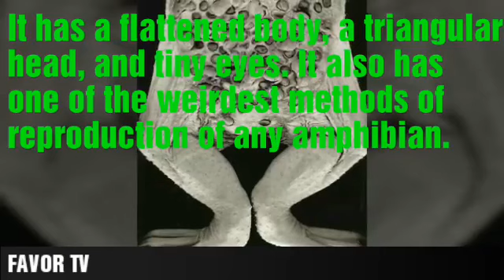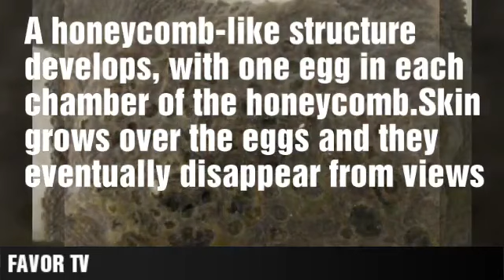THE SURINAME TOAD || QUEEN OF TRYPOPHOBIA!